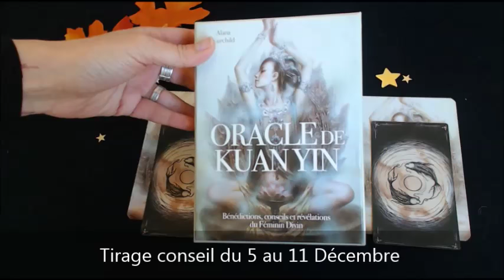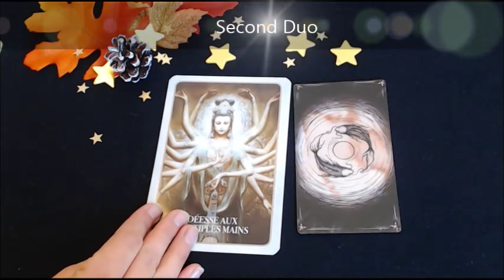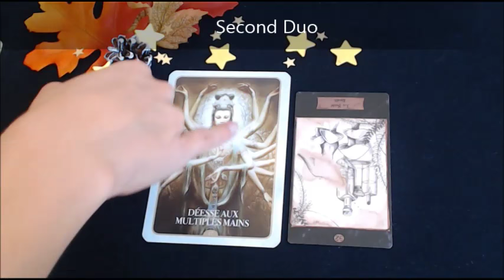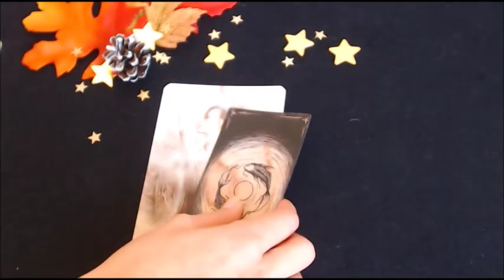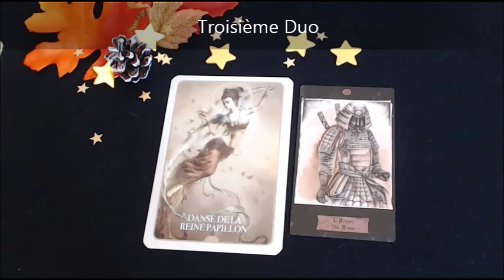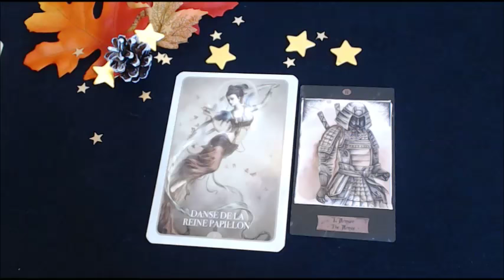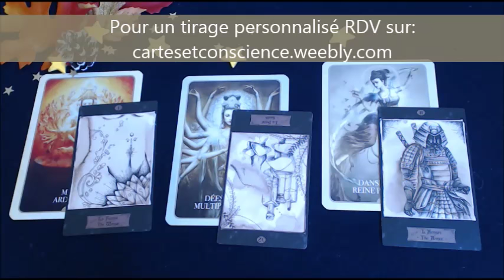Tirage conseil du 05 au 11 Décembre